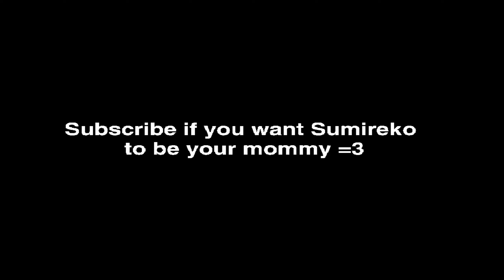Sumireko Fans Be Like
Touhou Sumireko Fans Be Like